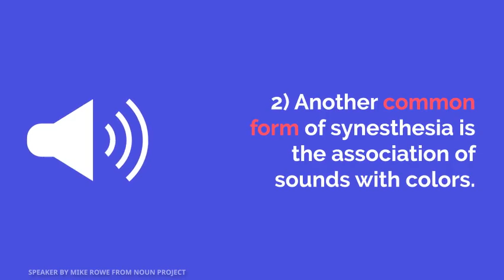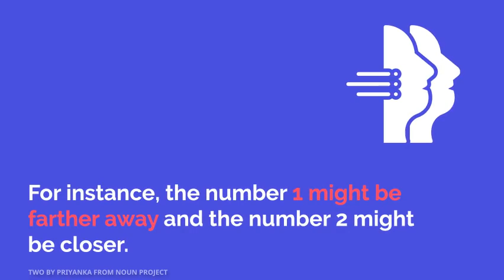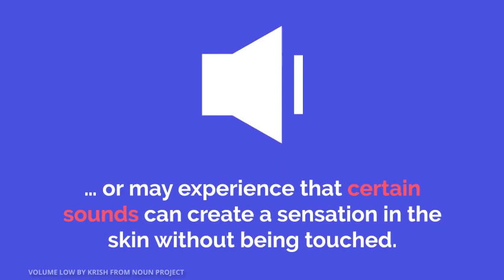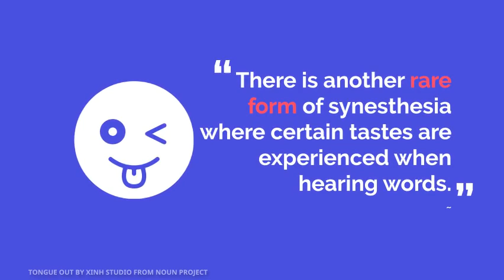"Synaesthesia" in Children on the Autism Spectrum